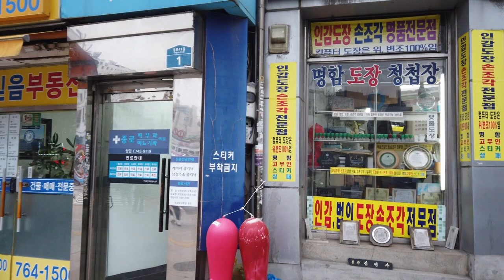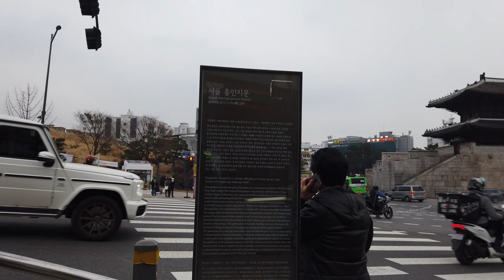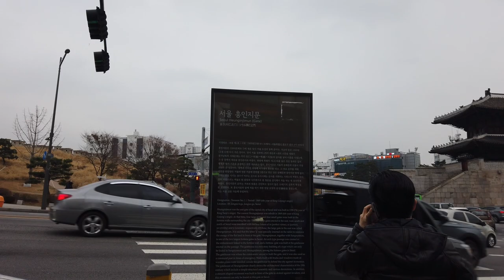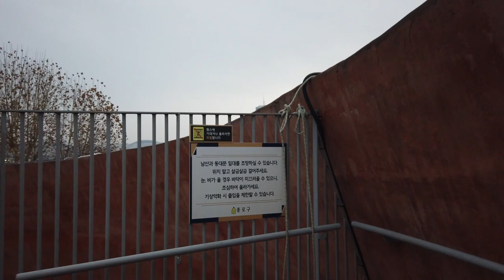[Slow Walker] 창신동을 걸었습니다 (ft.와~꼭대기). I walked in Changshin-dong (ft. Wow~top).